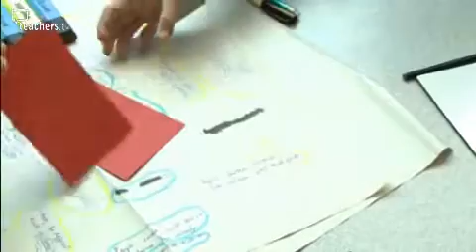Teachers TV: Teaching the KS2 News Report Lesson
Matthew Tosh introduces a Key Stage 2 science lesson based around a fictional TV news story, which encourages pupils to think about the science linking health and diet.

Alison Clough and Claire Caulfield from St Benet?s Roman Catholic Primary School in County Durham team teach the lesson to year five pupils. The pupils watch the TV news report in which a proposed ban on the consumption by under 16s of certain foods - like burgers, chips, fizzy drinks and most types of pizza ? is announced. The pupils make notes on the arguments put forward by the different people interviewed in the news report and are asked to consider how they would feel if the ban were to be introduced. There?s a lively discussion and at the end the pupils vote on whether or not they would support the ban. Licensed to CPD College Ltd.